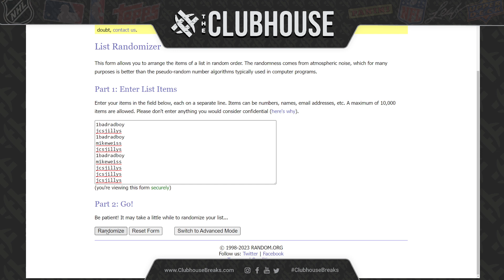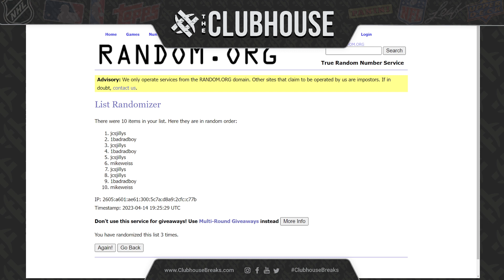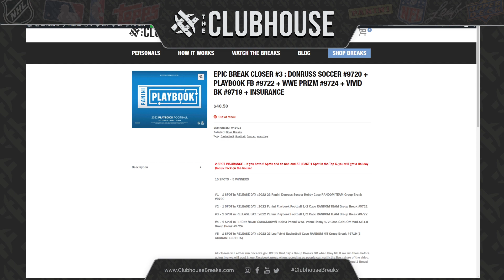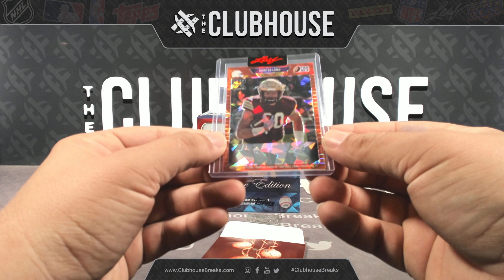EPIC BREAK CLOSER #3 : Donruss Soccer #9720 + Playbook FB #9722 + WWE Prizm #9724 + Vivid BK #9719